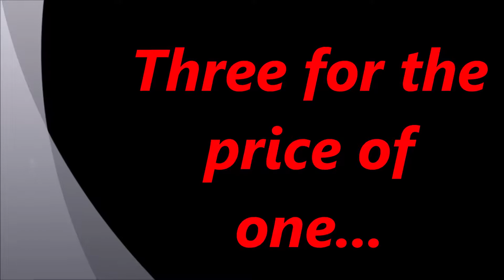3 for the price of 1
QBX005 at the head of #1311 blasts through Goulburn on the 'down' and, as I pan to follow it through the station, SP36 Canberra-Sydney Xplorer pulls into the station on the 'up'. 8130, having not long arrived with the AK cars, is on the back platform.